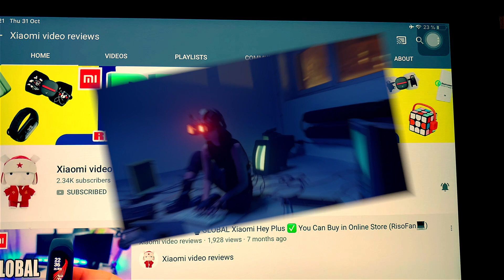How to clone Remote Control Garage Gate Door Opener Duplicator Learning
433MHZ  Remote Control Garage Gate Door Opener Duplicator Clone Learning Rolling